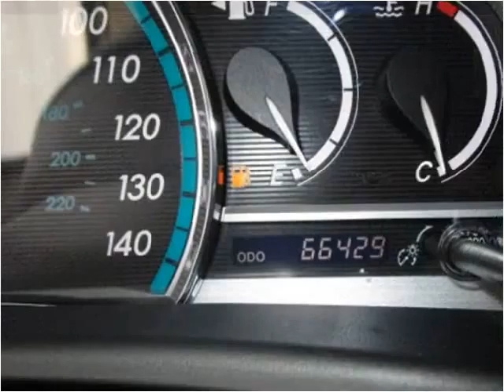2009 Toyota Venza Used Cars Salt Lake City UT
This 2009 Toyota Venza is available from Fairway Auto Sales.